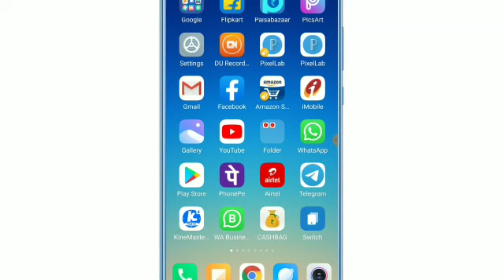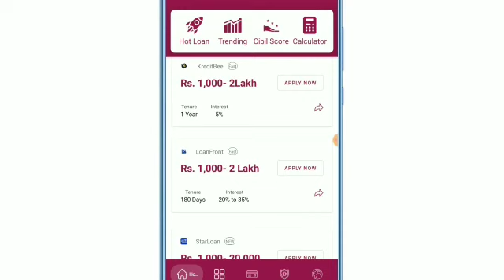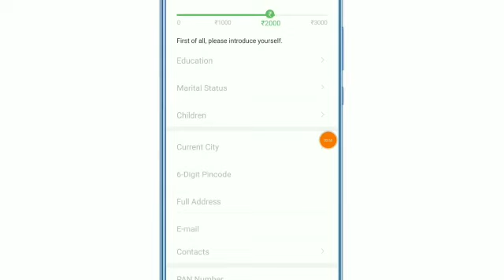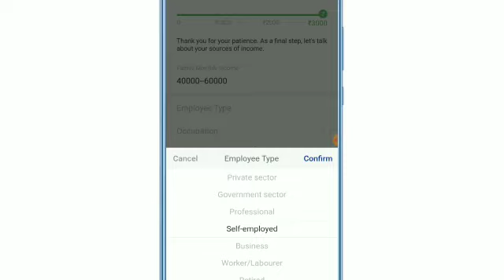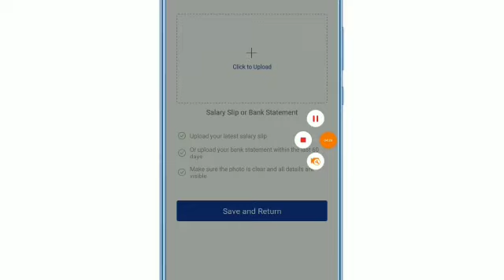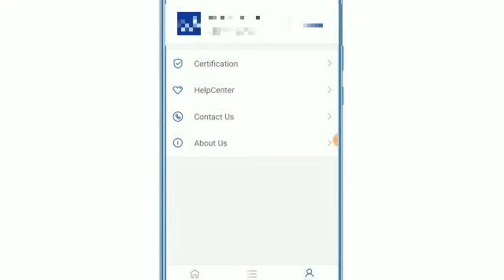Instant Personal Loan Live Proof ₹20,000 | Without Income Proof | New Loan App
Instant Personal Loan Live Proof | Without Income Proof | New Loan App